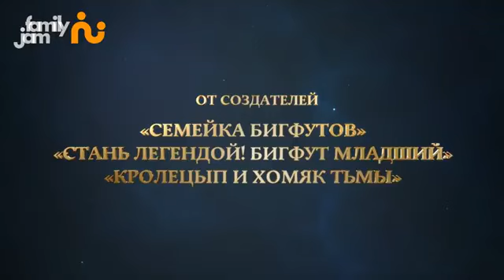😺 «Кот Гром и заколдованный дом» | Мультфильм, который покорил сердца зрителей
В нем рассказывается история о рыжем котенке, выброшенном на улицу и оказавшемся в загадочном особняке. Этот дом принадлежит старому фокуснику Лоренцо, и вместе с ним котенок попадает в удивительные приключения, полные юмора и опасностей. 😺🏰

📺 Смотри на телеканале «FamilyJam» и в приложении Peers.TV